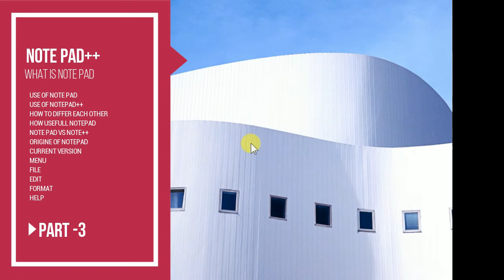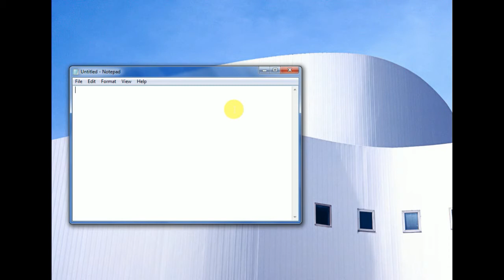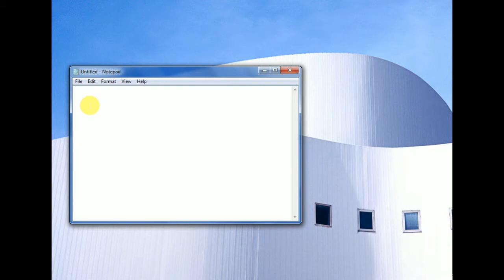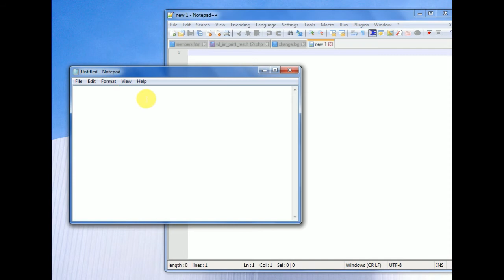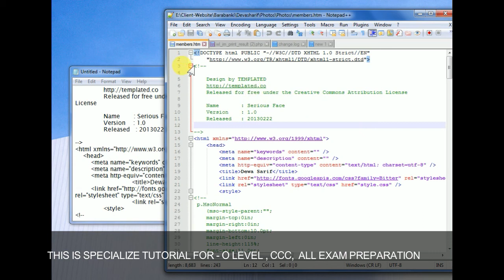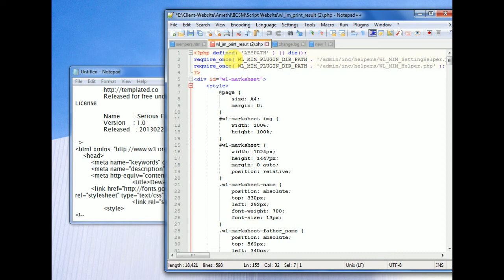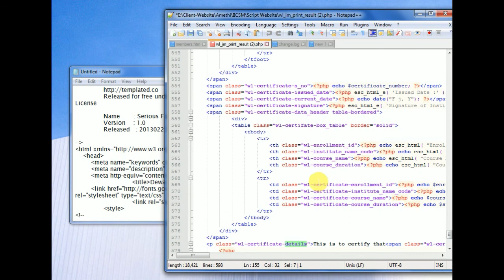What is NOTEPAD VS NOTEPAD++ | PART 3 |नोटपैड बनाम नोटपैड ++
What is the difference between Notepad and Notepad ++?
A notepad is a simple text editor tool that comes with windows by default. It is one tool that is used by every individual to write or edit text files. ... On the other hand, Notepad++ is a free source code editor which is a replacement of the notepad. It additionally supports more languages.